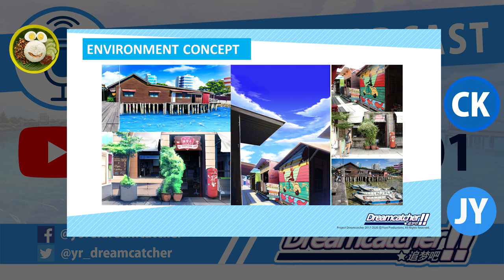Project Dreamcatcher!! Podcast 01pt01: Malaysia Anime Idol MV Sneak Peek!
Part 01 of "Ep 23 Unnamed Podcast" hosted by Mysterio Ch. where our directors shared about Project Dreamcatcher!!'s vision and direction as Malaysia anime idol project. This is a shorter version with some highlight and of course our music video sneak peek.

Topics Timecode

0:00-Intro
0:54-Project Dreamcatcher!!
1:04-The studio "Yore Productions"
2:54-Music video SNEAK PEEK
4:17-Unique selling points
5:23-Our environment
7:01-Real vs painted locations

Do check our Malaysia's anime idol too!

Connect us!!